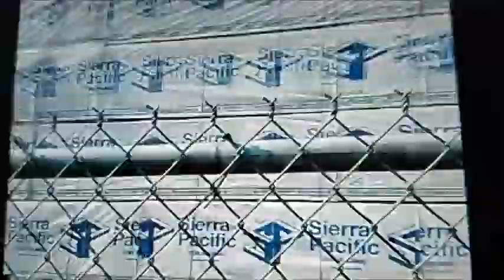Mail Train Elise Delta Grind (Bandcamp)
Hop on the Mail Train for another roots song from the Delta hill country! Video features postcards from Tennesee to Oregon! Recorded in Memphis at Footehomes with Delta Grind musicians Elise (vocals), JohnPressgrove(songwriter,guitar), Bill York(harmonica, guitar) Jimmy Blasingame(drums) Chis Vescovo,(bass), features Amy Starks on the WooHoo's! Kevin Cubbins, producer.